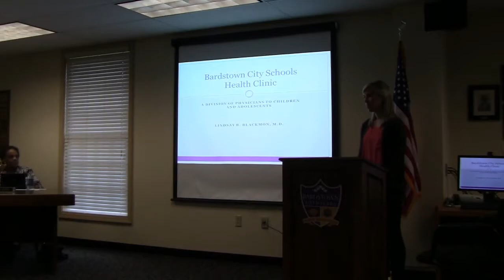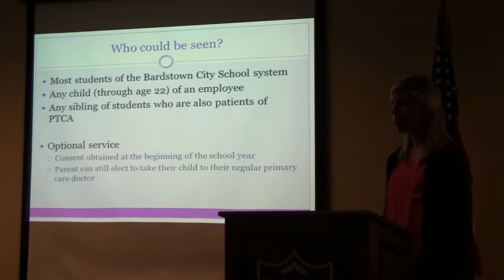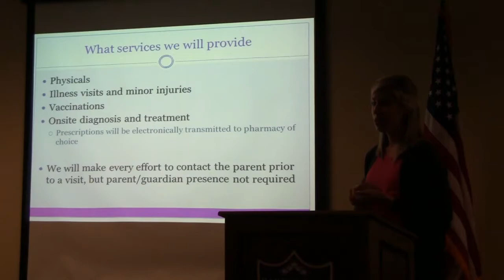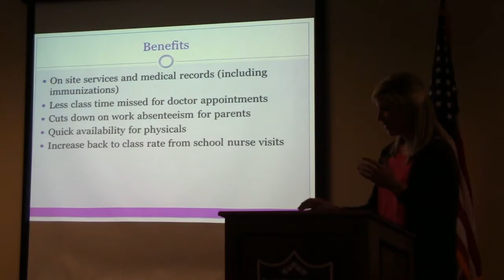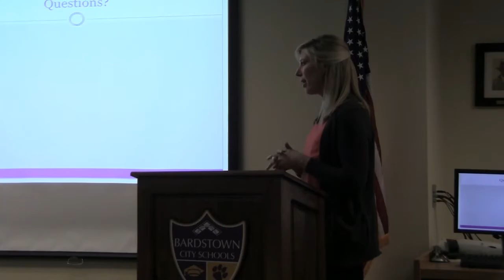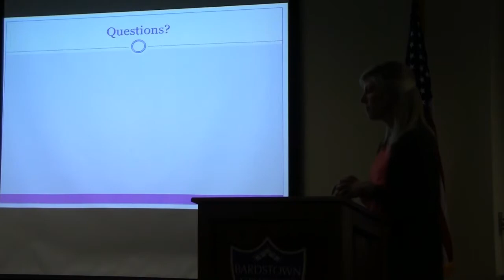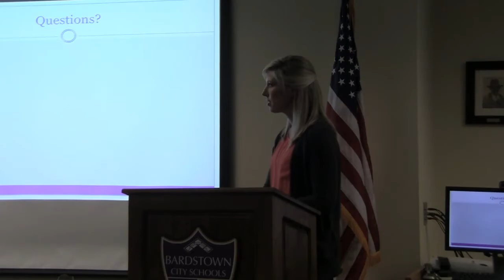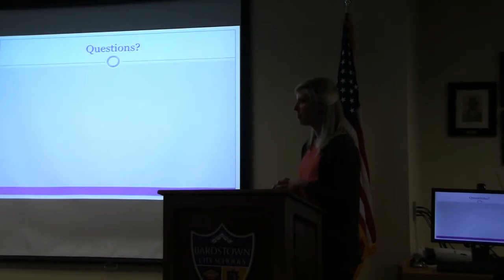May 17 BCS medical clinic presentation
The Bardstown City Schools Board of Education approved a partnership with Physicians to Children and Adolescents that will create an on-site health clinic on the school district campus.